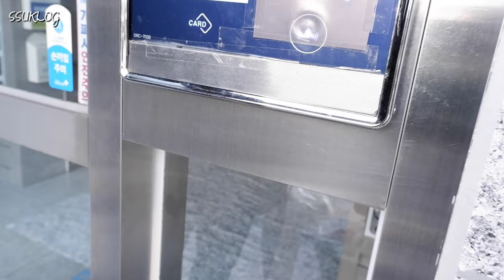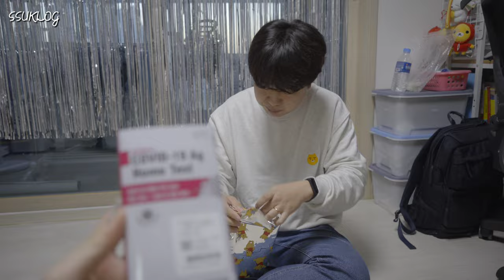[SSUKLOG]크리스마스 빠밤하자!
크리스마스 파티파티파티~:)